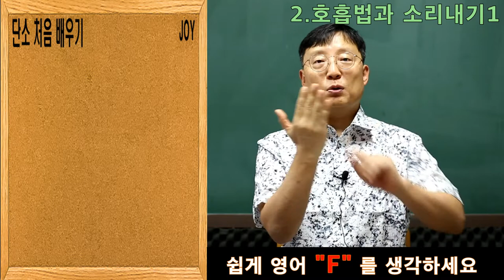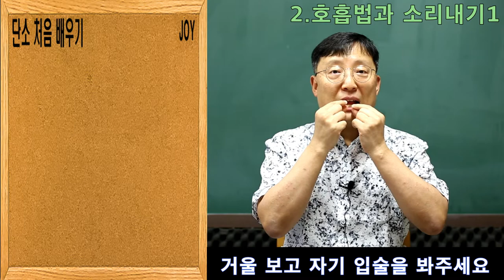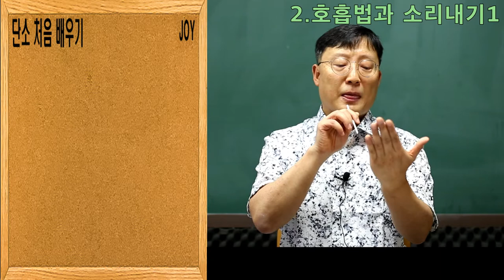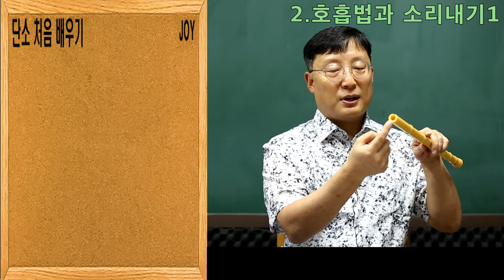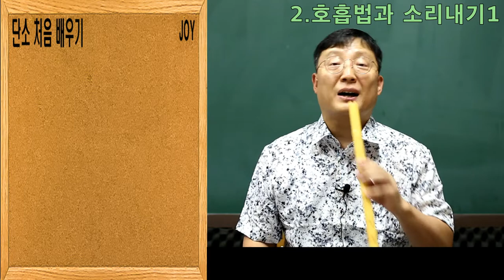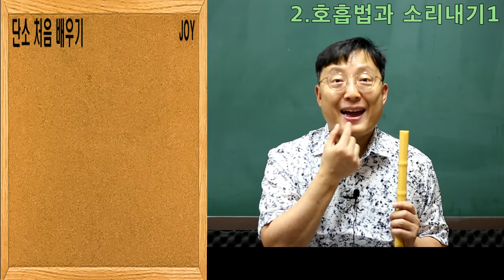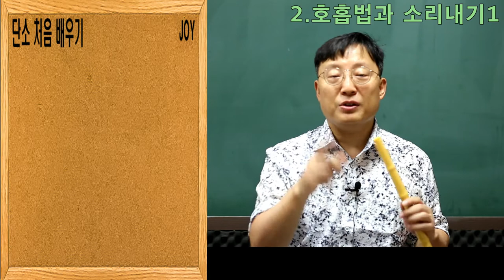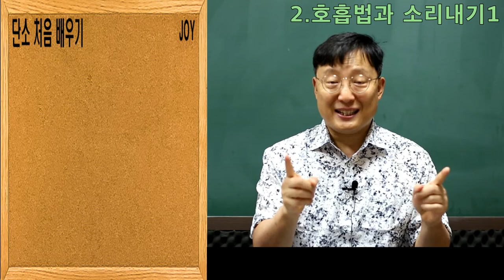단소 처음 배우기 "2.호흡법과 소리내기1" 조이쌤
"2.호흡법과 소리내기1"조이쌤
단소를 내기 위해 호흡법이 중요합니다
복식호흡 배워봅시다
단소를 내기 위해서는 입술모양도 중요합니다
초등학교 때 잘 잡아놔야 중 고등학교 때 수월하다
국악의 비중이 커지고 있는 학교 교육
나만 소리가 안난다면 얼마나 속상한가 재미있게 배워봅시다

누구는 5분만에 나는소리 누구는 아무리해도 나지 않는소리
너무 싫어요 단소 단소 정간보 한자는 뭐에요 보기도 싫어요
단소는 나랑 안 맞는 악기입니다

코로나로 인해 만들어진 동영상 "단소 처음 배우기"
이런 친구들 재미있게 공부해봐요

조이음악학원 조이샘